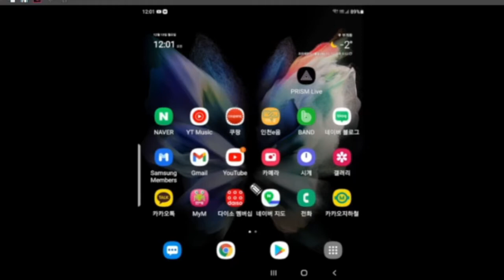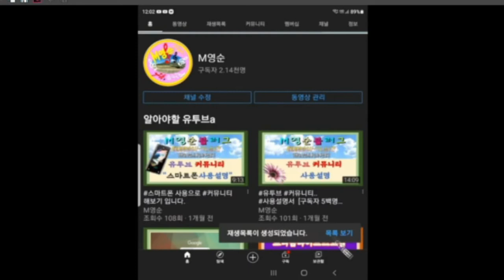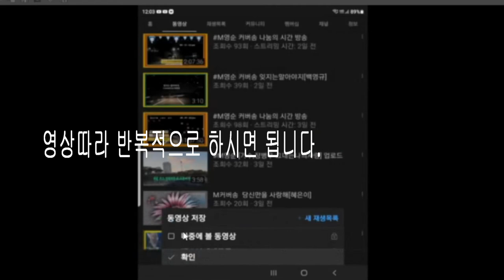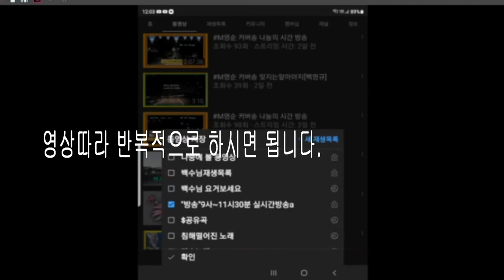🌸​ 영순tube 휴대폰 으로 재생목록 만들기 순서 입니다. 유친님 보세요.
🌸​ 유친님이  재생목록  어떻게 만드는지 궁금 해 하셔서 맨들어봅니다. ㅋㅋ